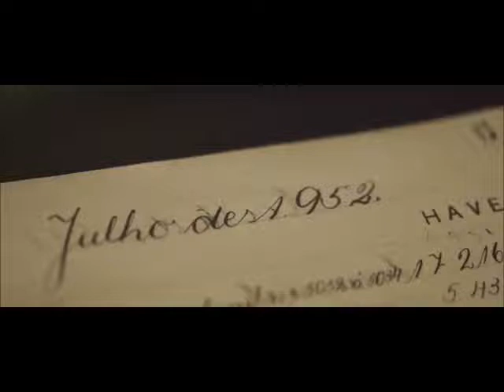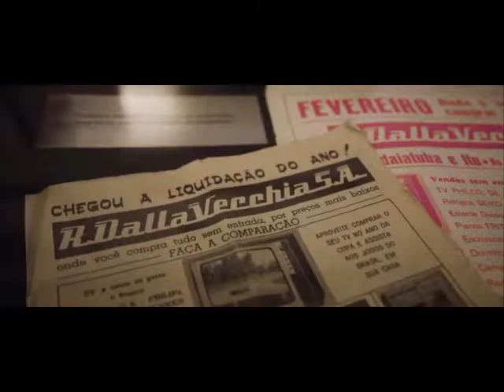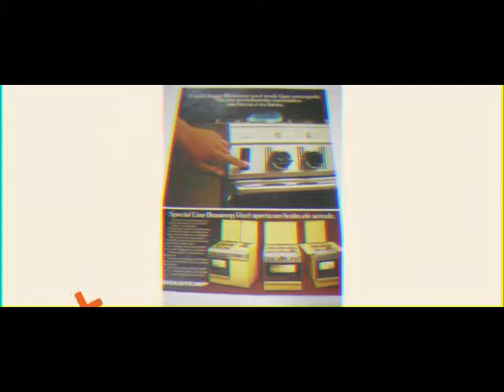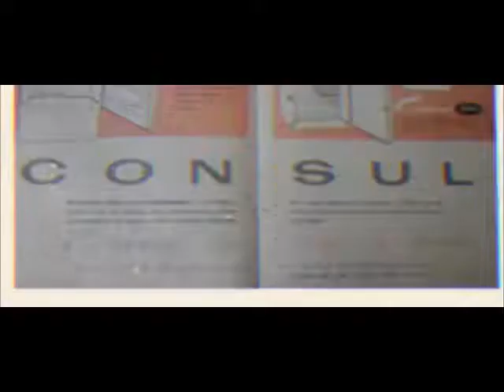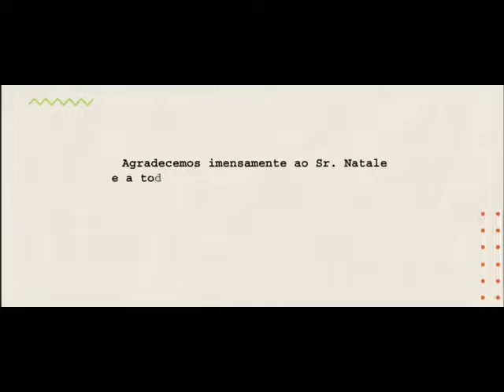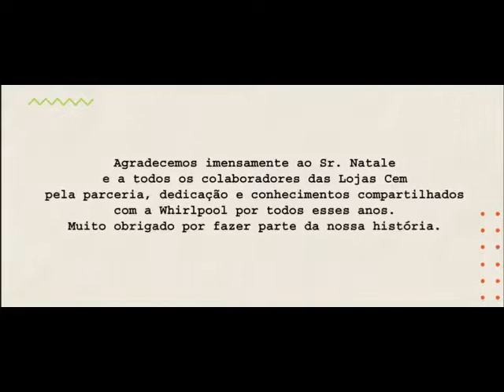Natale Dalla Vecchia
Um exemplo a ser seguido.